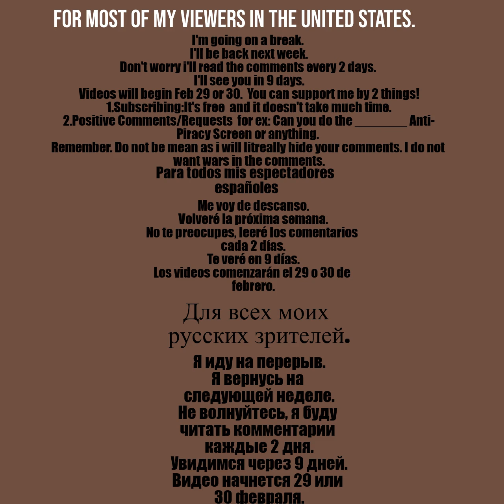Important Message for everyone. Why i'm not making videos.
If you make a request I will hopefully do it in atleast 1 week. if you flood me with requests i will pick out 2 and pin the first one. No matter the TV Channel I will accept the following TV Channels.
Warning: My Videos are not directly targeted at younger viewers under the age of 12.
Nickelodeon
Discovery Kids
Disney XD (any Disney Channel)
BBC News (Canada)
The Patrick Star Show
Cartoon Network
Boing (Spain)
Cartoonito (Spain/UK/USA)
Cartoon Network
The Hub
TV Asahi
 pretty much any TV channel.

YouTube if you're reading this. Please do not make my videos made for kids.
this video is to tell you that I'm on break.